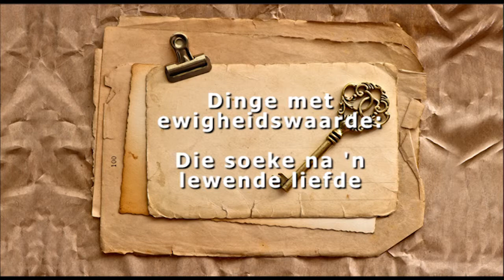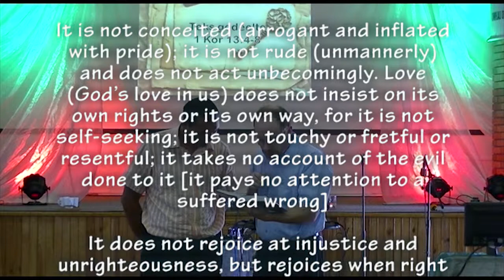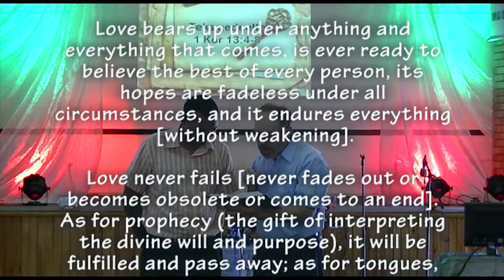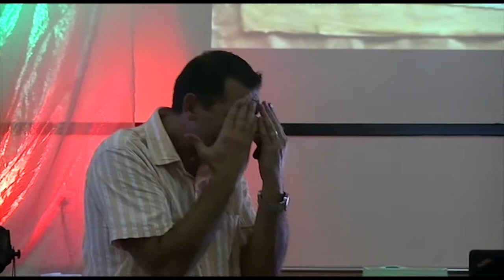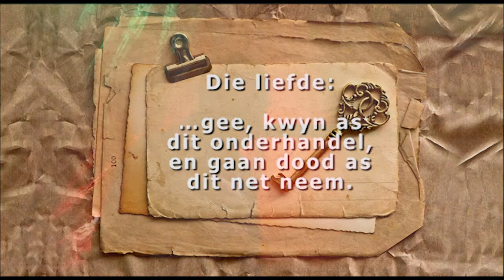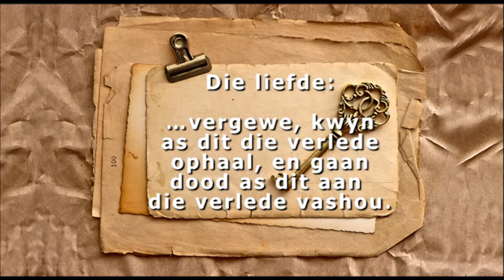Dinge met ewigheidswaarde - Die soeke na 'n lewende liefde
Die laaste in die reeks deur Pastoor Leon - Lewende liefde